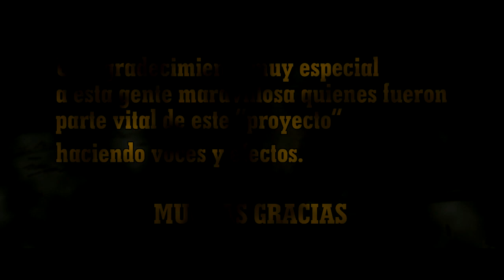LA NAVIDAD EMBRUJADA DE GORDON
Este es el piloto de una serie de historias de misterio y terror de Thomas y sus amigos hechas en Trainz.